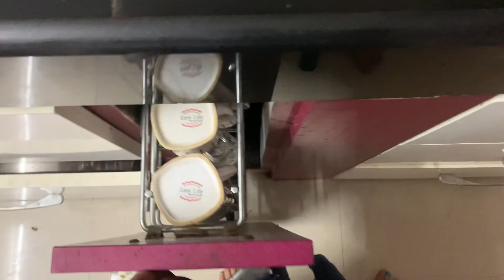Sunday Vlog| Bhai bari theke ki ki niye elo| Lunch e banalam Ilish Paturi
Hello Guys,

Hope you all will enjoy them and please inspire us with your
👍 Likes
📁Comments
↪️Shares